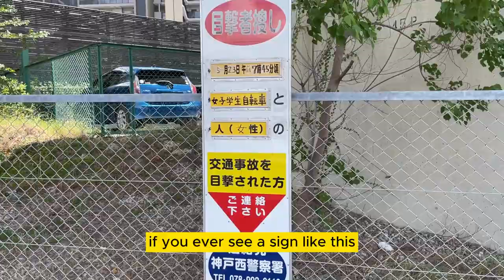If you ever see this sign in Japan it means there was an accident and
If you ever see a sign like this in Japan, it means that there was an accident near the sign and that the police are looking for eyewitnesses.